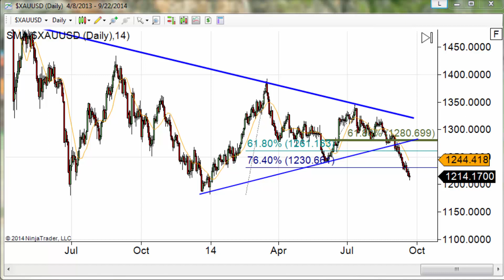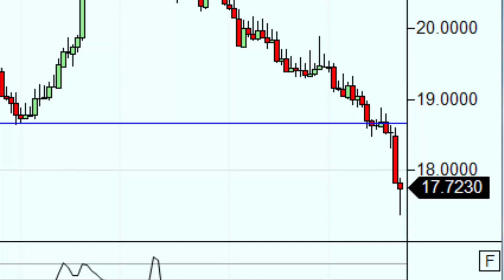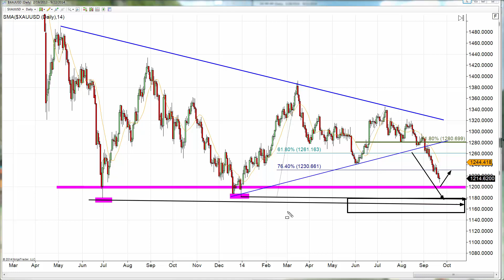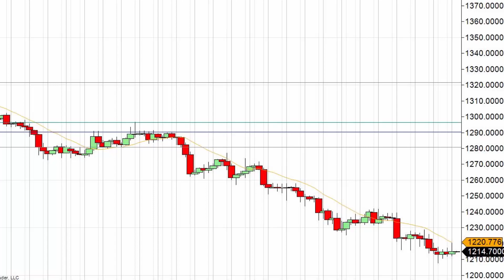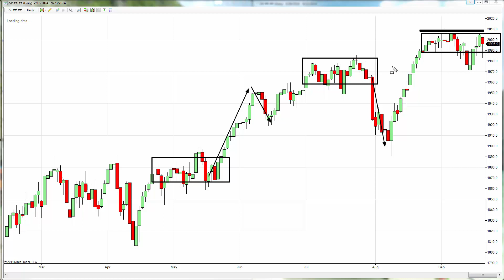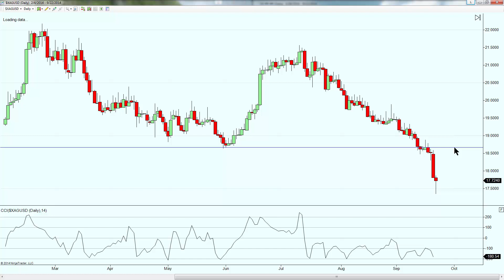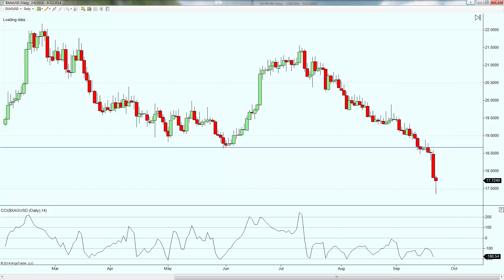Sometimes There Is Just Trading | Gold Forecast 09.22.2014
And of course, the gyrations of the dollar. despite a weaker dollar, the price of gold fell a little over a dollar. But the session essentially gave us a push and pull between the bear and bull. U.S. existing home sales feel for the second straight month, but there is a subtext for the declines.